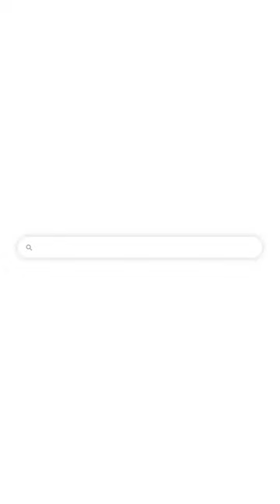В израильском кафе подают мороженое в унитазе